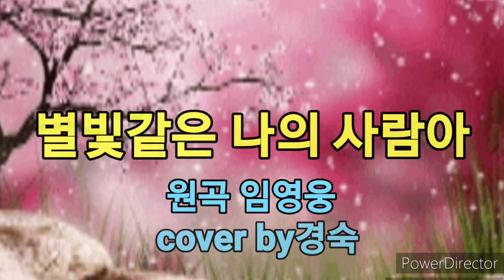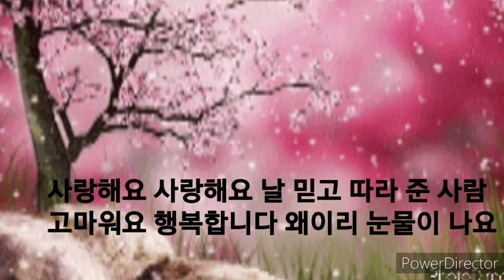나만 믿어요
별빛같은 나의 사랑아
동영상 타이틀이 별빛같은 나의 사람아로
잘못 기재 되었습니다 참고 해 주세요